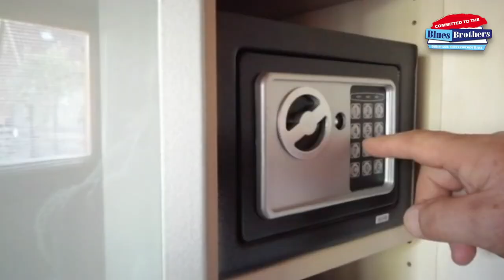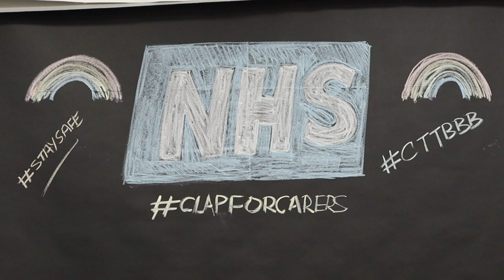Lockdown Rock by Committed to the Blues Brothers Band (Jailhouse Rock cover)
After all our shows were cancelled in March due to the Covid-19 pandemic, and some of our band mates were left with no work at all, we decided to re-write one of the most popular songs - Jailhouse Rock - from our show in the hope of cheering you all up and to say thank you to the NHS staff, Keyworkers and frontline workers.

All the musicians and singers sent in their parts over the internet (some even recorded their parts on mobile phones!) and the final audio mix was completed by Adam Sanders (drums) of Cardtrick Music in Writtle near Chelmsford, Essex, UK. The final video was put together by Ritchie Hicks, one of the lead vocalists in the show and champion weightlifter (in his dreams).

Other performers and musicians include:

Kay Alcock - backing vocals and Police Officer
Richard Alcock - main vocal/Elwood Blues
Jo Burnham - handwasher
Keith Burnham - saxophone and beer drinker
Stephen Holgate - shower trumpeter
Lisa Houghton - part time singer and full time Scrabble player
Tony Mallandain - real-ale-cereal-drinker
Tom Parker - guitar
Leah Ringer - ice cream eater and window cleaner (also on vocals)
Ian Sanderson - trombone

Once again, thank you for everyone helping to keep the country safe, cared for, watered and fed. You're awesome ;)

You can learn more about out show at seetheshow.co.uk. Hopefully, once this crazy state of affairs is over, we might see you at one of our shows. Stay safe and do the LOCKDOWN ROCK!